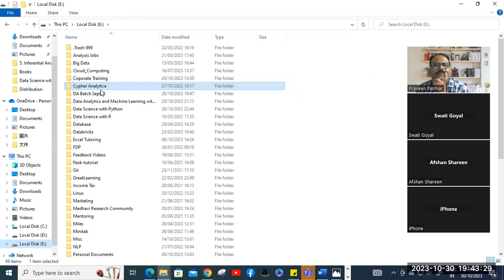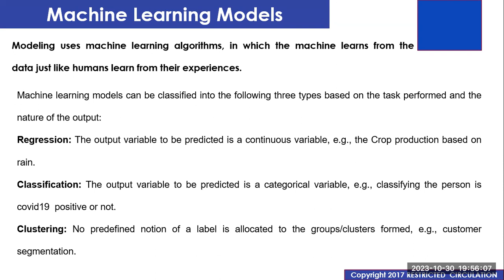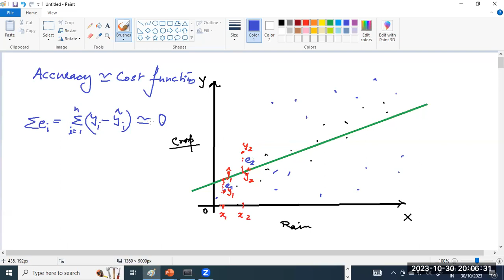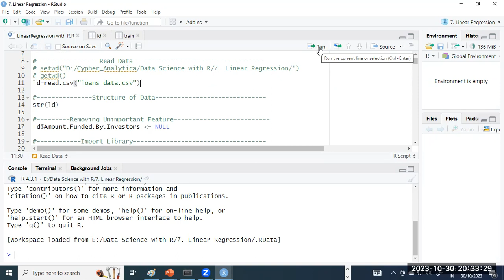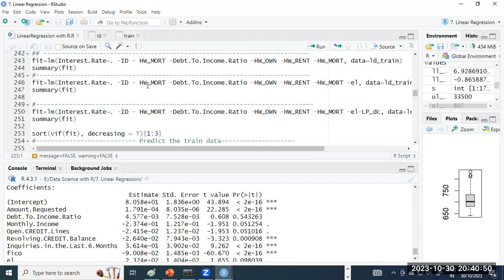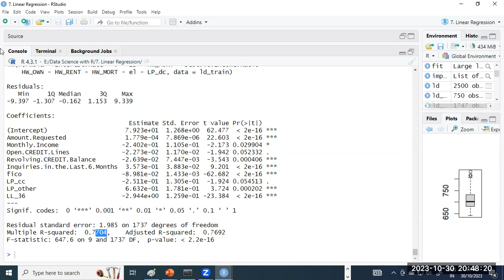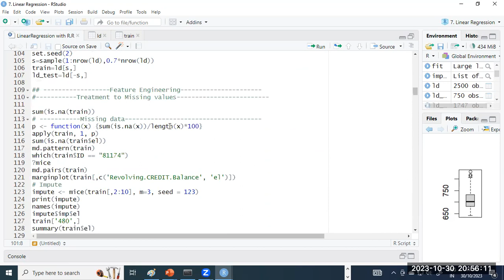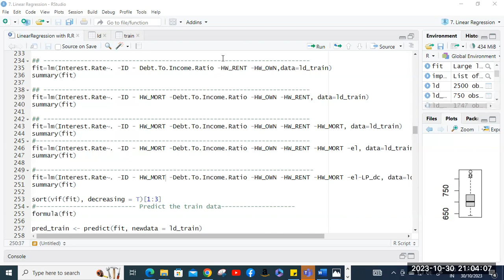Predictive Analysis-Linear Regression